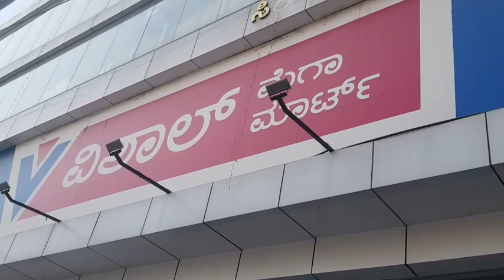ಕಲರ್ಸ್ ಕನ್ನಡದಲ್ಲಿ ಮಾಡುವ ಶೂಟಿಂಗ್ ಜಾಗ ನೋಡಿ ಇದೆ ।ಫ್ಯಾಮಿಲಿ ಜೊತೆ ಮಜಾ ಮತ್ತು ಕುಣಿತ 💃💃💃